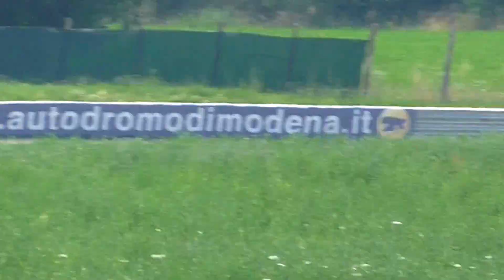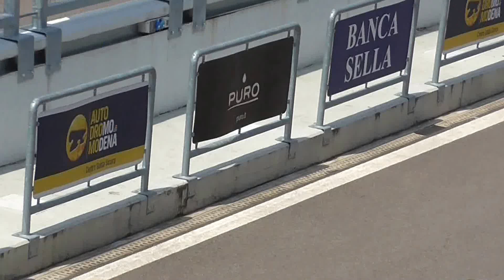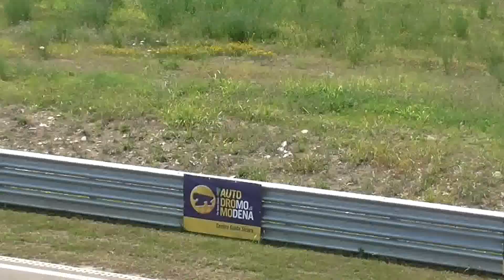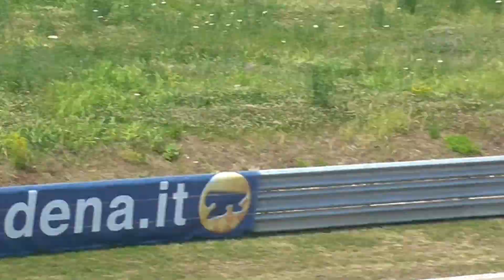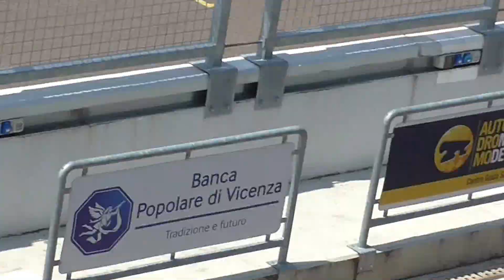GTCup @ Modena 20.06.2015 - Golf R32 - HD